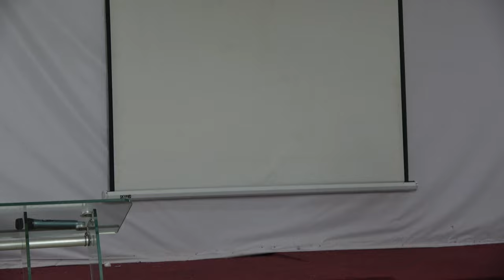Bomani at Liberia Reconnection Business & Investment Conf on April 2024 Journey of a Lifetime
Liberia & Morocco March 29- April 9, 2024, Roots & Culture Journey of a Lifetime Tour. This adventure takes you throughout Liberia including Monrovia, Robertsport, Buchanan, Marshall, and Casablanca, Morocco. Africa is the future; see you in the motherland.